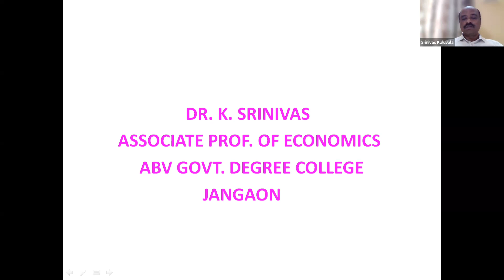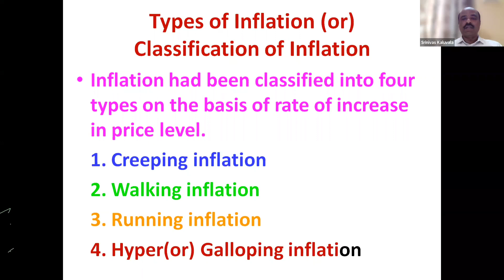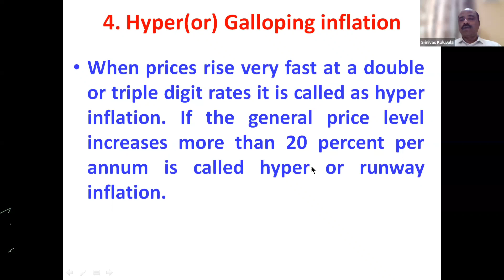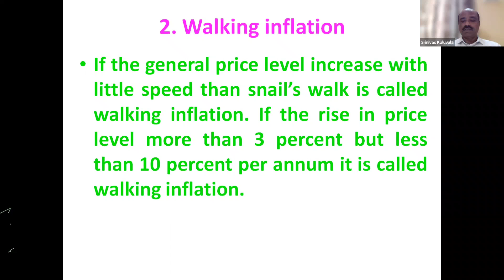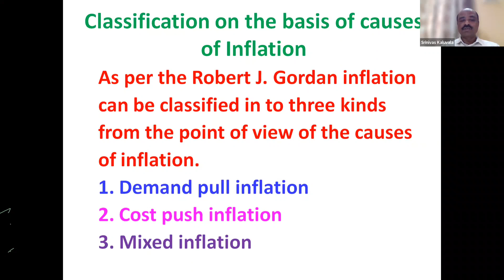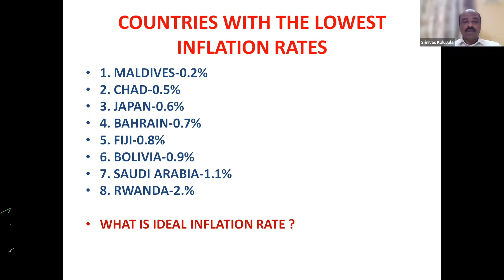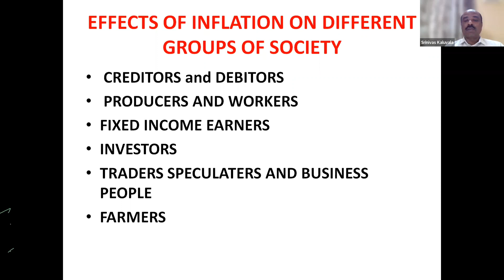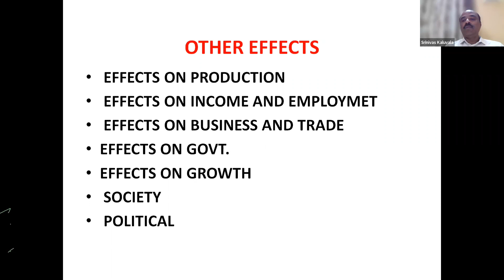Inflation - Causes - Effects Dr. K Srinivas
Inflation - Causes - Effects
 Dr. K Srinivas Asst. Professor of Economics